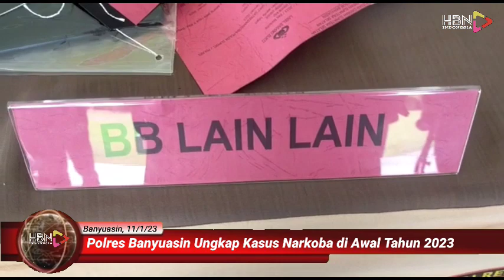Komitmen Polres Banyuasin Ungkap Peredaran Narkoba @polisimotret007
Peredaran Narkoba @